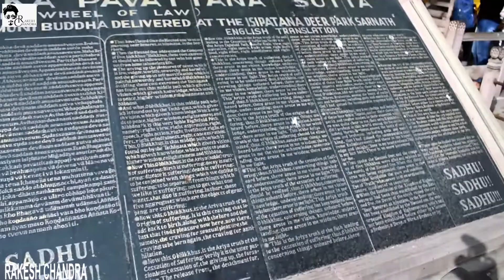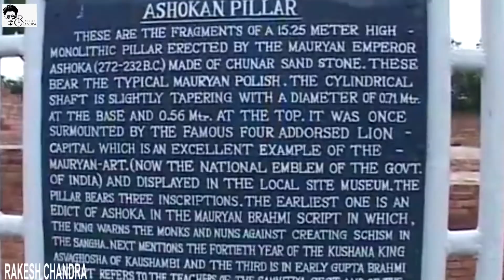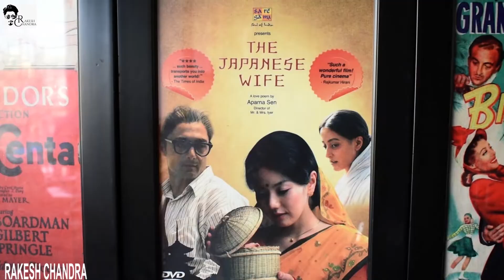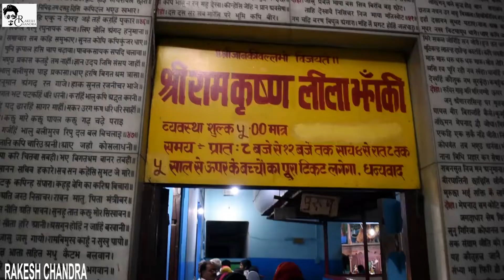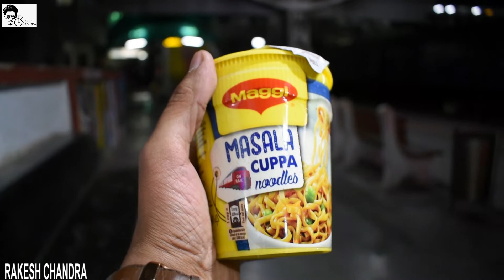Best Place To Visit In Varanasi | Varanasi Vlog | Sarnath Temple| Tulsimanas Temple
Varanasi is a city of temples & one of the oldest cities in india . here I am sharing my recent trip to this city of history & heritage. From ghats exploding with people having varied spiritual beliefs
in this vlog i have covered sarnath temple , sankatmochan temple , tulsimanas temple.
must watch and share with your school friends

Feedback positive or negative is always appreciated.